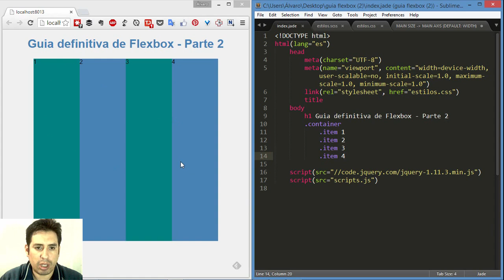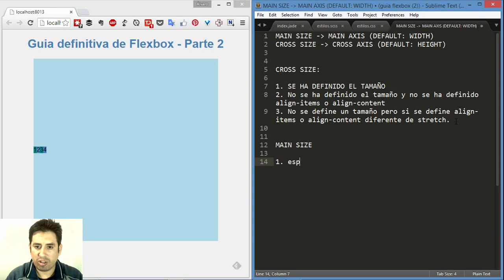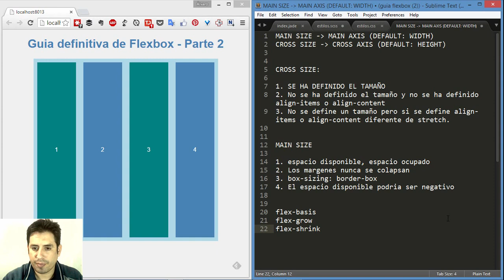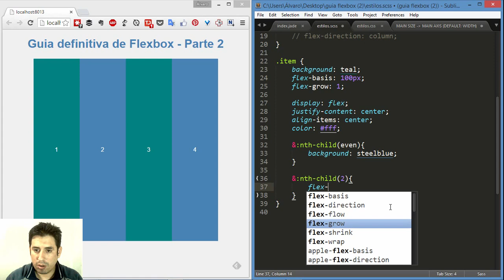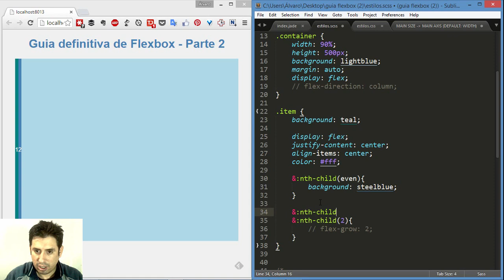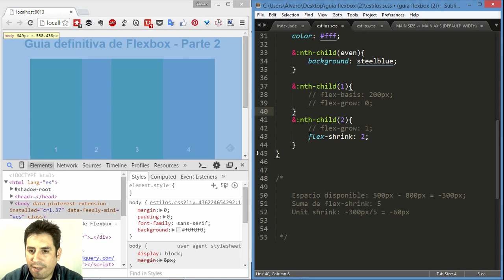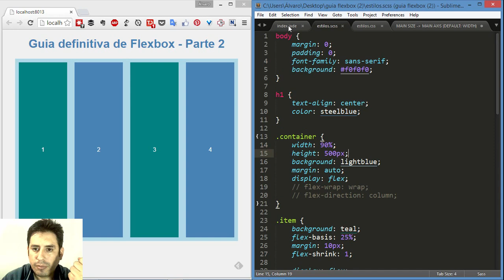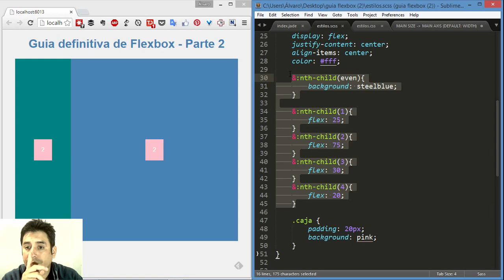Guia definitiva de Flexbox (2) - Flex basis, flex-grow, flex-shrink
En esta segunda parte de la Guia Definitiva de Flexbox aprenderemos como funcionan las cajas flexibles, cuyos tamaños pueden crecer o encogerse según ciertos parámetros.